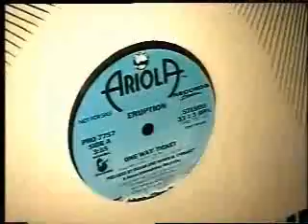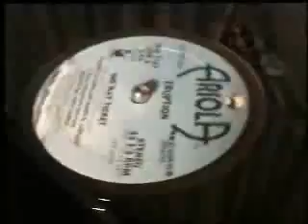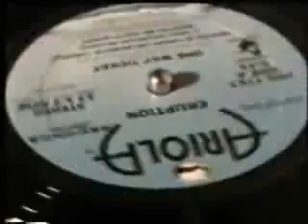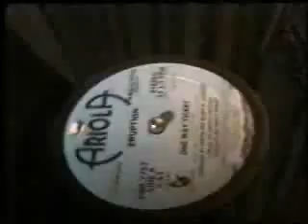Eruption One Way Ticket 12 Promo